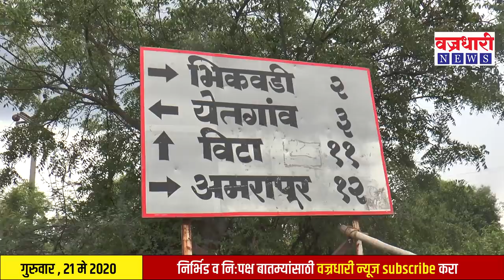सांगली जिल्ह्यात गेला कोरोनाचा दुसरा बळी ।। वज्रधारी न्यूज ।।